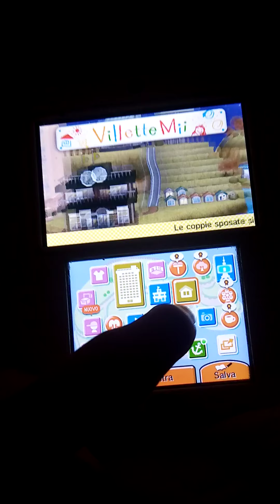la vita dei miei Mii su tomodachi life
Ciao a tutti i ragazzi io sono nato zappalà e oggi siamo in un nuovo video, in questo nuovo video vi mostro la vita della mia isoletta di tomo da sci life

 Sulla mia isola ne succedono tante cose che non   vi potete inmaginare   a volte litigano altre  volte si costuricscono storie di amore

 Bene ragazzi con questo video è tutto spero che vi sia piaciuto se vi è piaciuto lasciare mi piacescrivetevi al canale attivate la campanella delle notifiche e noi ci rivediamo un prossimo video ciao ragazzi.